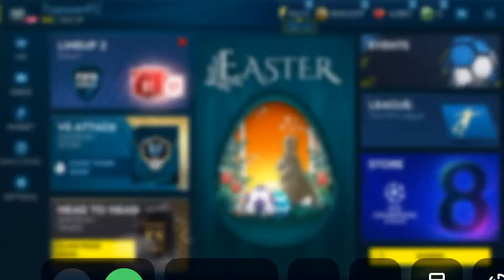FIFA Mobile 19 Easter Storybook : Hare Skill 19 Penalties